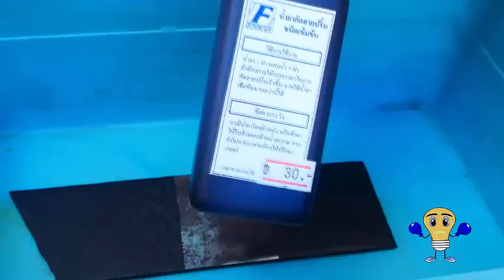สเปรย์กันสนิม bosny vs leyland อะไรเจ๋งกว่ากัน l Test spray bosny vs leyland